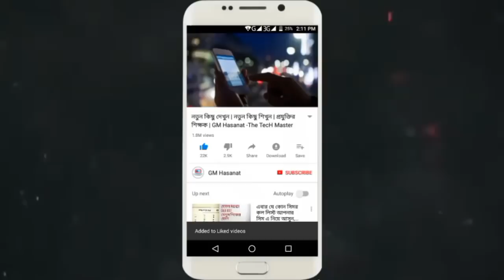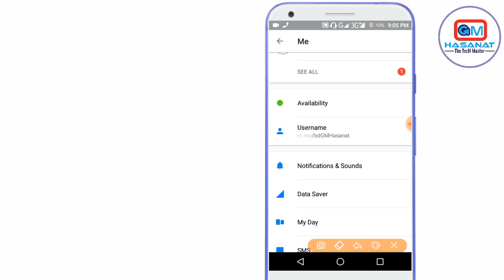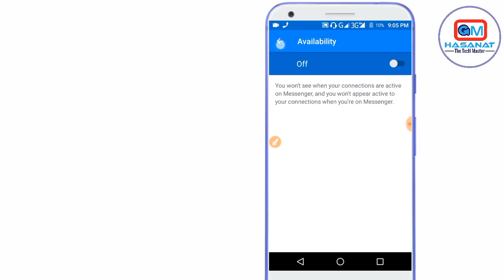সারাদিন ফেইসবুকে এক্টিভ থাকলেও কেউ বুঝবে না | Facebook New Secret Setting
10 Facebook tips and tricks
10 facebook tips for power users
facebook top 10 tips
10 facebook safety tips
top 10 facebook tips and tricks
10 facebook security tips
10 facebook promotion tips
10 tips about facebook
10 cool facebook status tips and tricks
10 tips for facebook safety
top 10 tips for facebook pages
10 facebook safety tips – how to protect yourself
top 10 facebook privacy tips
10 tips para facebook
10 tips voor facebook
Top 10 Facebook Marketing Tips And Tricks 2015
Facebook Secrets You Need To See
How to use Facebook effectively - 10 Tips for using Facebook for great results
TOP 10 COMING OUT TIPS
10 Facebook Messenger Tips And Tricks You Should
10 Top Tips For Minecraft YouTubers!

Facebook 10 tips Bangla
Facebook 10 tips 2015
Facebook 10 tips 2016
Facebook 10 tips complete Bangla tutorial